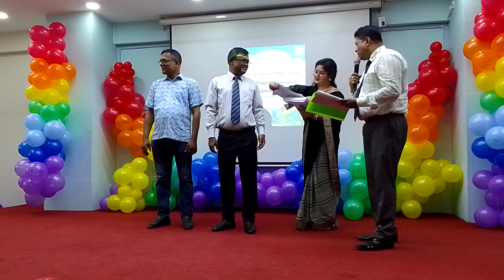👨‍🦰Annual progress Declaration 👨‍🦰1'st 2'nd 3'rd👨‍🦱